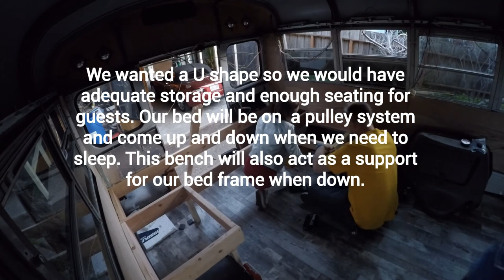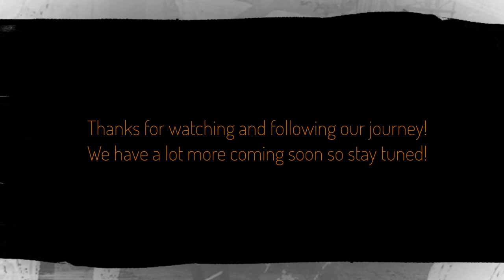SCHOOL BUS CONVERSION SERIES : EPISODE 5. SEATING AND STORAGE BENCH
In this episode we build our seating area with storage compartment. We decided to do our seating area in the U shape because we wanted enough seating to have a few people on the bus at a time comfortably, plus enough room for a decent sized table to eat at and use for anything we may need it for in the future like crafting or work. Monica also will need a place to sit and apply makeup (she may start a YT makeup channel once we start traveling in the bus full time). We also wanted added storage and a strong support for our bed we will be installing in the future since it will sit on the bench when in use. We didn't get footage of a few things, but if you have any questions about what materials we used or how we built it, you can leave it in the comments below. Thanks again for watching our videos!